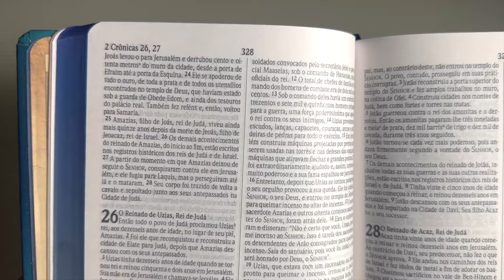Bíblia Sagrada | NVI | Letra Média | Luxo | Com Panorama Bíblico + Mapas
Especificação do produto:
Versão: NVI - Nova Versão Internacional
Formato: 14 x 21 cm
Editora: Produto Exclusivo